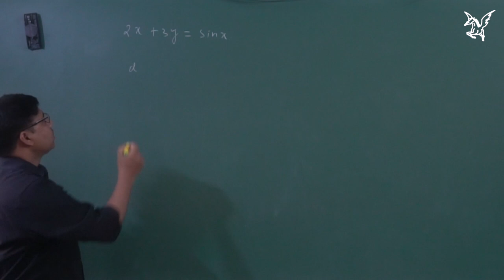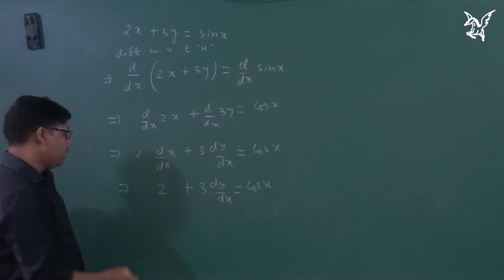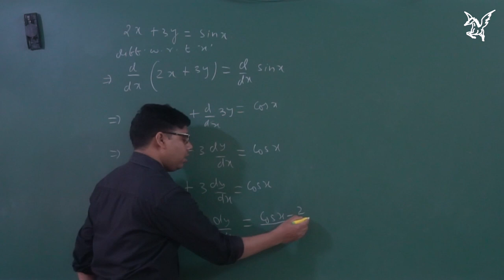NCERT |Exercise 5.3|Q1